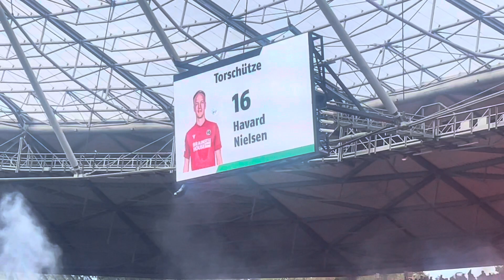Håvard Nielsen Tor gegen Eintracht Braunschweig Saison 2022/23